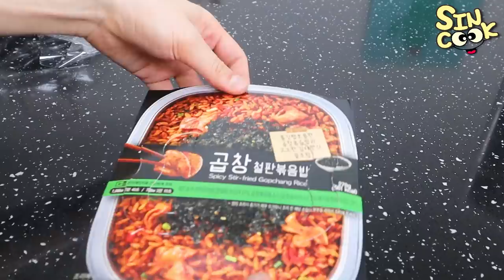CU편의점 먹방! 딱보니 신제품이네♥ 복돼지라면,곱창볶음밥,대만 치즈감자,순우유 롤케이크 등등.. Convenience store food MUKBANG (EATING SHOW)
조금만 쉬면 이렇게 많은 신제품들이 나오네요!